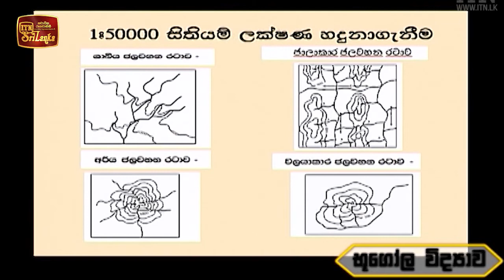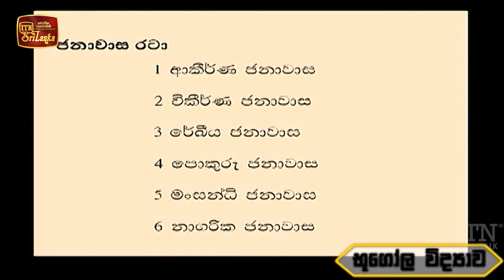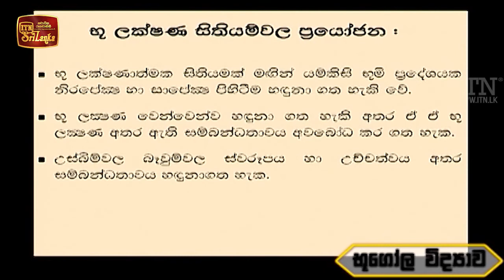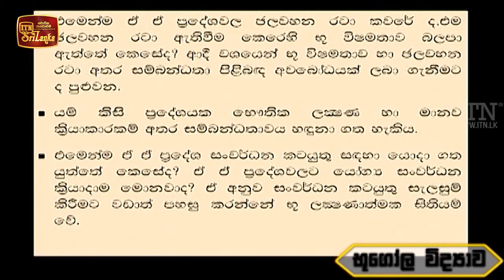Thakshilawa - A/L Geography (2021-09-16) | ITN